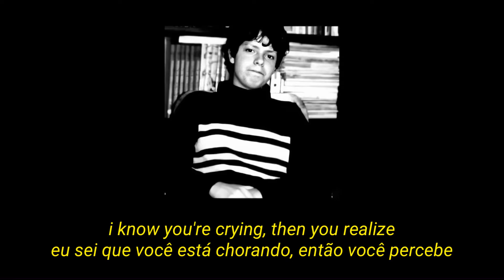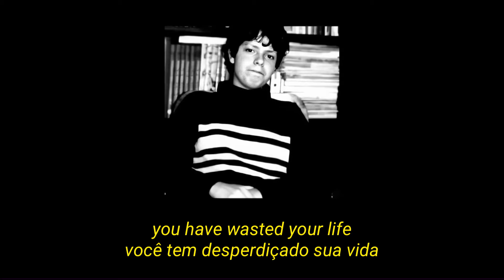yoñlu - open up (lyrics/legendado)